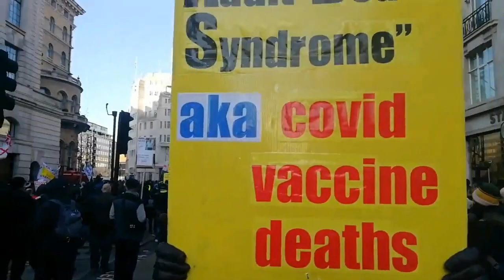Rally for Vaccine Injured outside BBC in London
There was a rally for those killed and injured by the covid vaccines outside the BBC in London today.